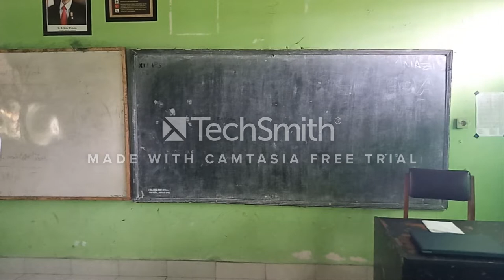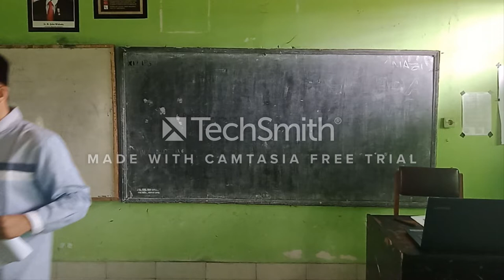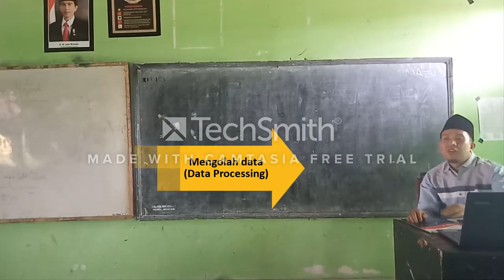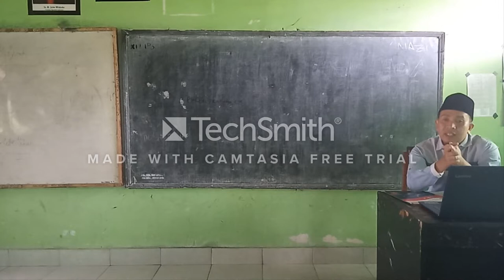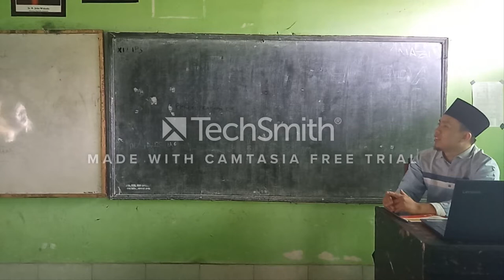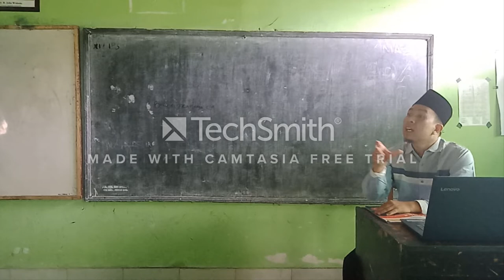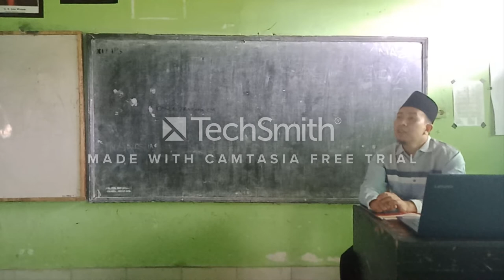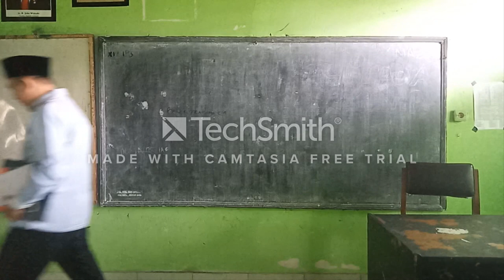Simulasi Pembelajaran Discovery Learning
Simulasi Pembelajaran Discovery Learning kurikulum 2013 materi momentum dan impuls